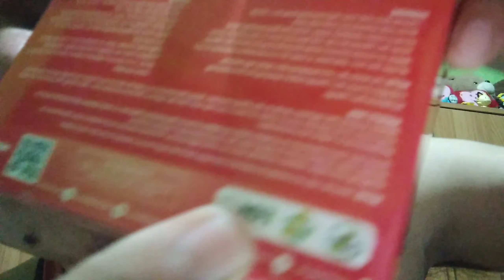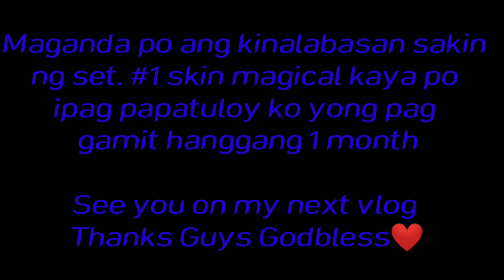SKIN MAGICAL Rejuvenating Set #1(Gandang Palaban Version) 7 DAYS REVIEW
Hi everyone, this is the new product that I'm trying right now. Please keep on watching for  you to know my opinion about this new product from Skin Magical.

SKIN MAGICAL Rejuvenating Set #1

Rejuvenates and lightens skin

Erases dark spots and blemishes

Exfoliates dead skin cells, wrinkles and scars

Moisturizes and soothes the skin

Great for sensitive and irritated skin

Dries pimples fast

Precaution:
Test the skin for sensitivity to the product prior to use. If no allergies occur, you may start using the product., In case of severe redness and itchiness, refrain from using the product. Avoid excessive sun exposure. It is best to use any Sunblock Cream with SPF 20 and above while undergoing exfoliation to protect your skin from harmful UV rays to avoid reddening.

Storage Condition:
Store in a dry place with temperature not exceeding 30C. Keep away from heat and direct sunlight.